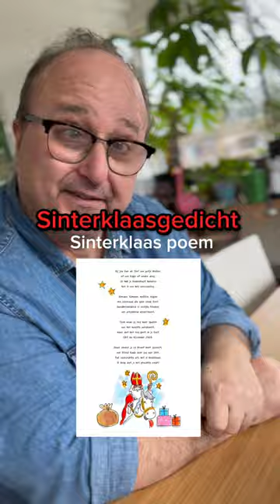Sinterklaas Vocabulary 🇳🇱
Ready to level up your Dutch skills this Sinterklaas? 📚surprise your Dutch friends and family in law with these words!! We don’t only care about you learning the language but also to integrate in the culture! ✨🇳🇱